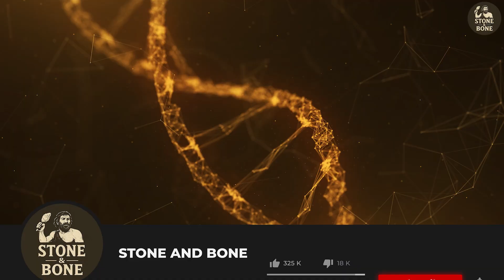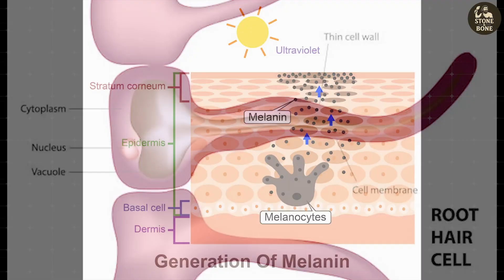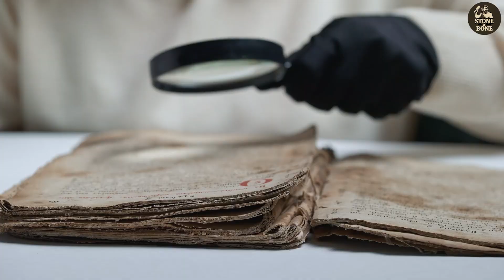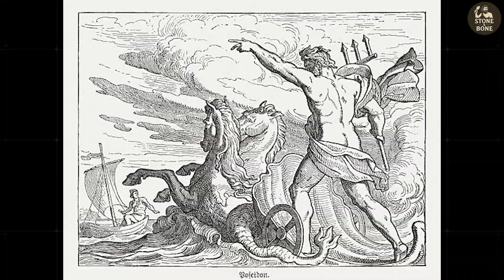The Blond Hair Mystery Exposed: Ancient DNA from Siberia to Scandinavia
Blond hair — one of humanity’s rarest traits — has shaped our myths, art, and identity for thousands of years. But where did this golden hue truly begin?

Travel back 17,000 years to Ice Age Siberia, where a single genetic mutation first sparked blond hair in our ancestors. Follow its incredible journey across continents as it spread through ancient migrations, eventually becoming a hallmark of Northern Europe.

00:00 Introduction
01:00 The Mutation That Lit Up the Dark
02:23 Carried by the Ancients
03:28 When Blue Met Gold
04:37 Riders of the Steppe
05:53 Evolution by Sunlight and Desire
07:18 Myths, Art, and Meaning
08:31 The Global Echo

We’ll uncover how Vitamin D, climate, and sexual selection played crucial roles in its evolution, and debunk one of the biggest myths about the Yamnaya—the ancient steppe people often credited with spreading blond hair. You’ll also discover a fascinating twist: how blond hair evolved entirely independently on a remote Pacific island, proving nature found more than one path to gold.

This isn’t just a story about color—it’s a story of adaptation, survival, and connection, linking our appearance to the deep currents of human evolution.

What does your natural hair color say about your ancestry?

BS54G